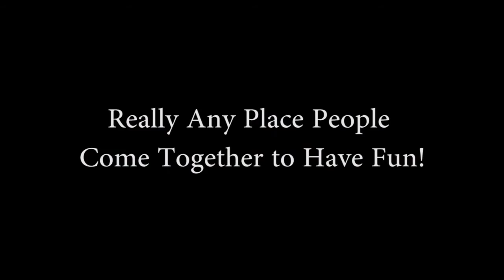Eleetus Racing Simulators Race Room Promo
Eleetus Motion Simulators is proud to introduce our award winning simulation technology as a full Race Room. This will offer social venues like Student Centers, or recreational centers the opportunity to have a desirable racing competition environment that people will love.

With 2 to 4 separate Eleetus simulators networked together we create a head 2 head race were friends, family and rivals can come together and settle the score.

This is a perfect addition to any college student center, military rec. center or any venue dedicated to entertainment. Our easy to use interface and full motion technology not only delivers a world-class racing simulation but is perfect for any business to manage.

In our experience, this really becomes a show piece and focal point of the room, people can group together and socialize while witnessing the race either over the shoulder of the drivers or on our flat screen monitors that show the footage just like a live racing event.

When this is combined with standard social elements such as food and drinks, as well as fun happy people you have an environment people with love.

Find out more about our Eleetus Race Room Today!